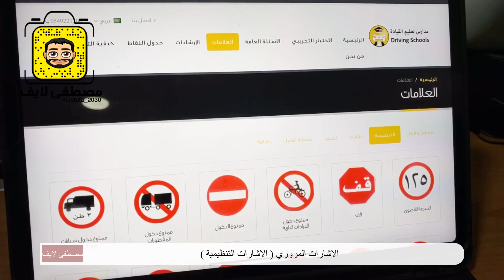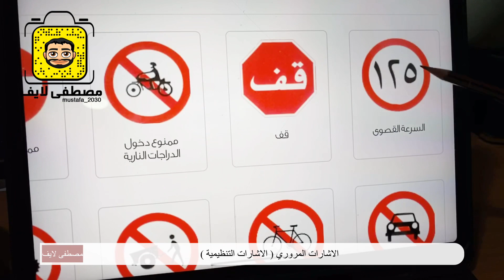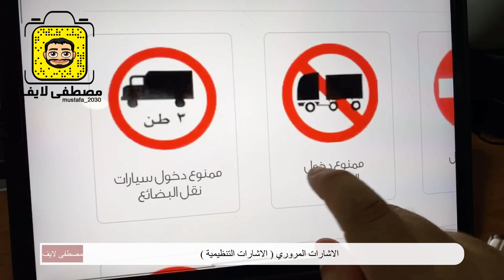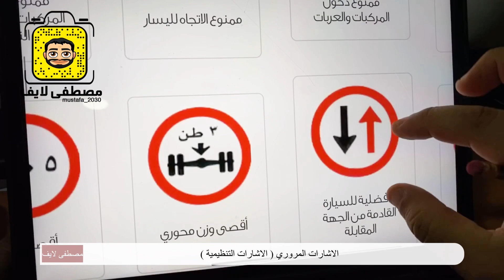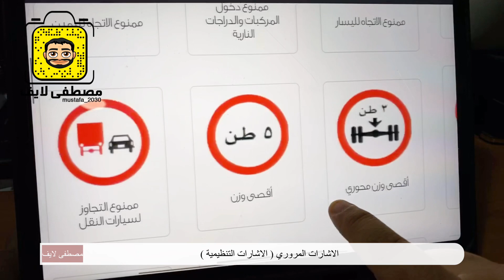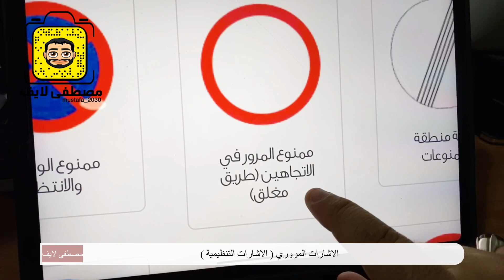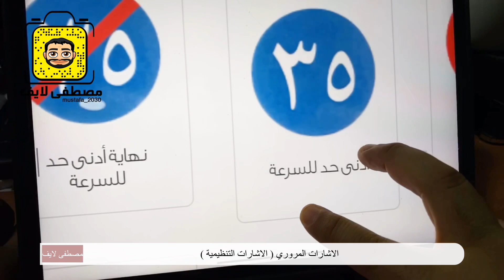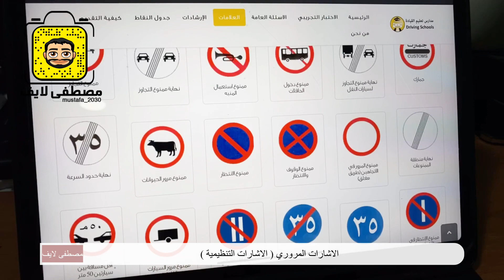العلامات المرورية ( التنظيمية )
العلامات المرورية  مهمة جدا في الاختبار النظري في اختبار قيادة السيارة

‫الانستقرام :‬

💫  متجر
         🔹 { زينة } 🔹
لمستلزمات السيارة 🚙  💫

‏ℹ️ كم مرة ودك تشترين شيء لسيارتك من محلات مستلزمات و زينة السيارات 🚘 ؟ بس استصعب عليك لان المكان ممتلئ بالزحمة و الرجال

✔️مسجل رسمي في وزارة التجارة ✔️ شحن الى جميع مناطق المملكة ✔️ توصيل الى باب البيت او العمل ✔️خيارات متعددة للدفع : ✔️ الدفع عند الاستلام ✔️ تحويل بنكي ✔️ الدفع في الموقع ببطاقة مدى ✔️ سياسة الاسترجاع .

( سياقة )  قيادة المرأة للسيارة ( البنات )  ، دروس نظرية عبر
سناب مصطفى لايف  Driving Saudi woman  car

دروس تعليم ( سياقة )  قيادة المرأة للسيارة ( البنات )  ، دروس نظرية عبر

دروس تعليم سياقة السيارة 🚗

🔄 الموقع يتجدد كل اسبوع

‫الانستقرام :‬